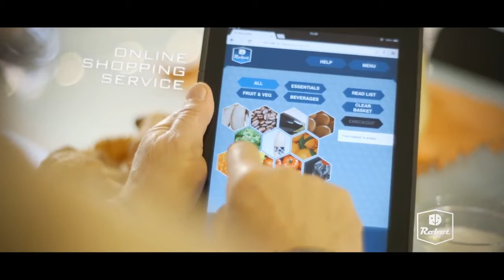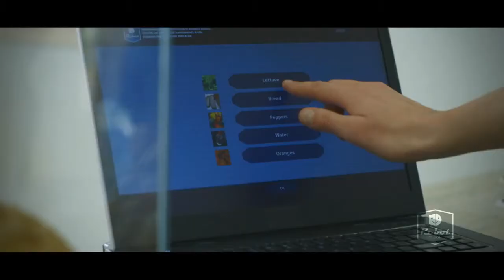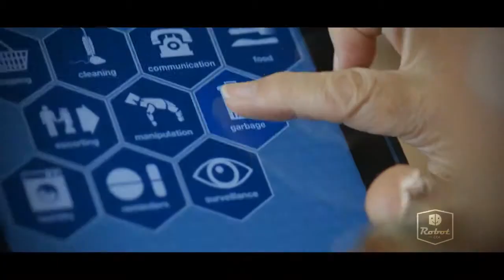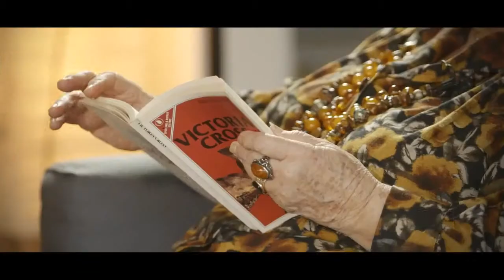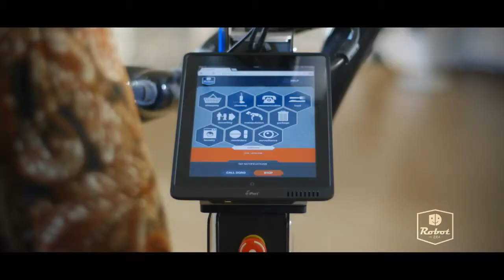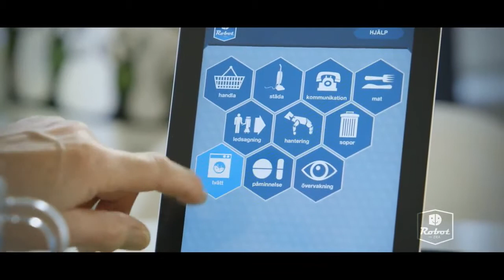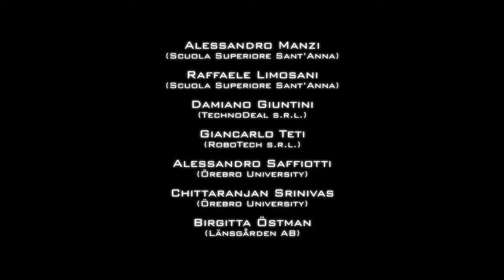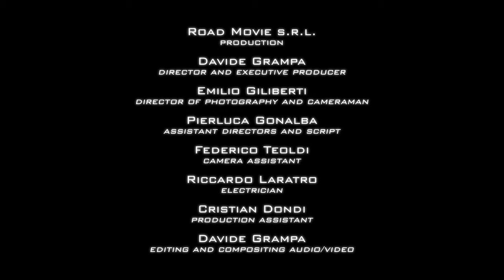▶ Robot Era Project Official Video